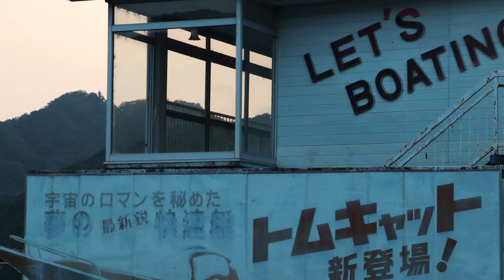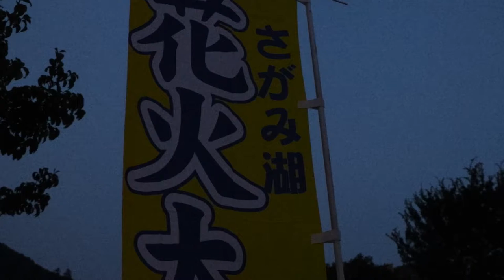Lake Sagami: Memories of the Sagami Firework Festival (Kanagawa #6) 相模湖：2019年さがみ湖花火大会の追憶 (相州#6)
Lake Sagami  2020 & 2019 (Full HD)

All firework festivals this year have been canceled due to COVID-19. I decided to take a stroll around Lake Sagami to reflect on the vibrant festival last year. (Also in honor of the great film "Fireworks, Should We See It from the Side or the Bottom")

Month: August 2020, August 2019
Device: Canon D80
Edited with: Adobe Premiere Pro

Track Information
Title: Sad Piano
Artist: Naoya Sakamata